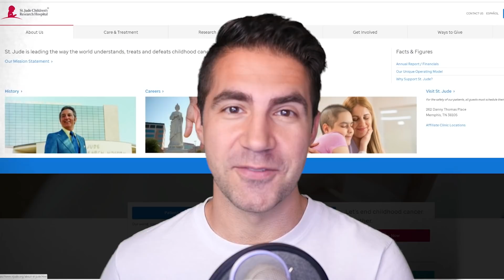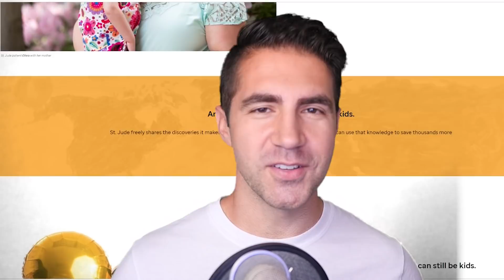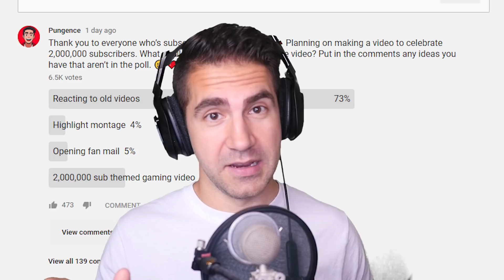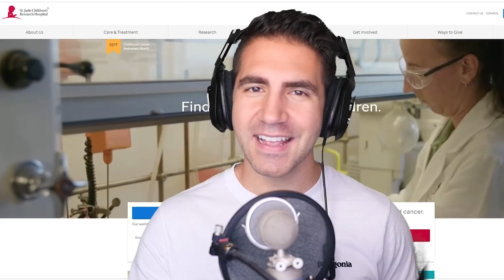2,000,000 SUBSCRIBERS! Reacting to My Old Videos (and More!)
I'll never be able to thank you guys enough for all of your support! It's because of all of you that we hit 2 million subscribers! But the coolest thing is to see such an awesome, creative, kind, funny community. You all are seriously the best.
 - Pungence